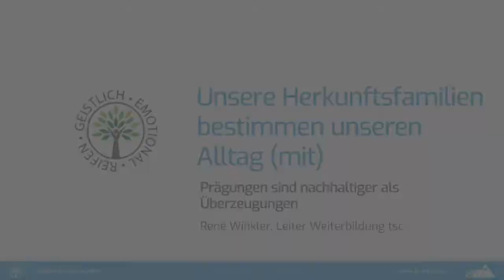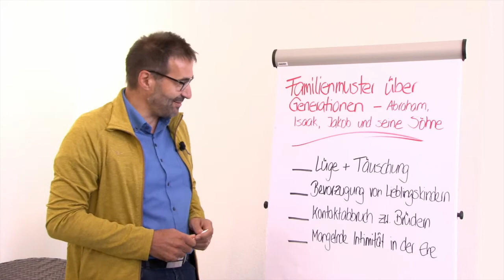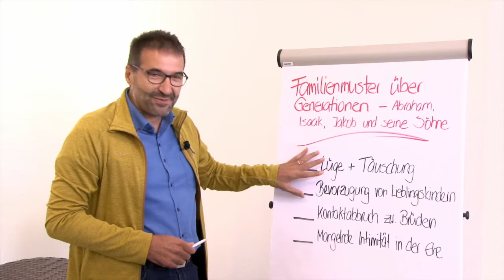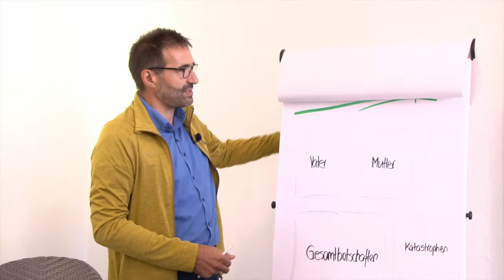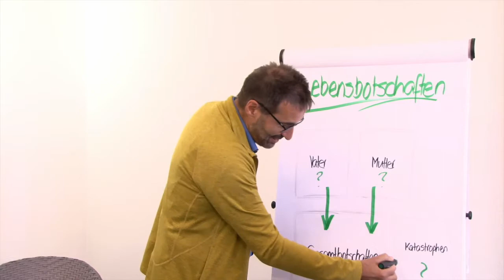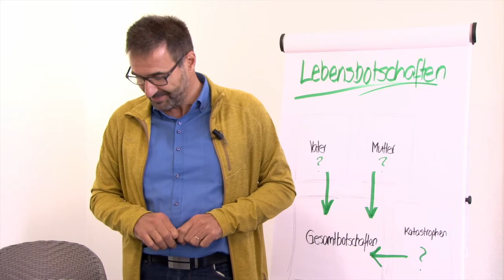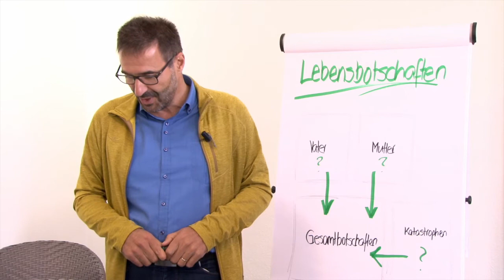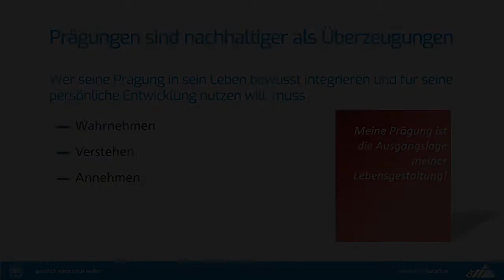Seminarabend 1 | René Winkler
Predigt: René Winkler
Moderation: Robin Mauch